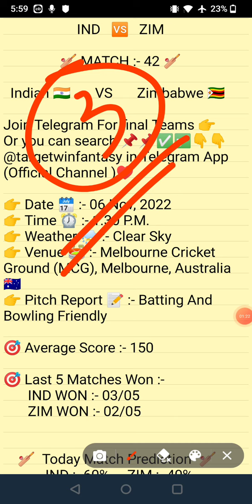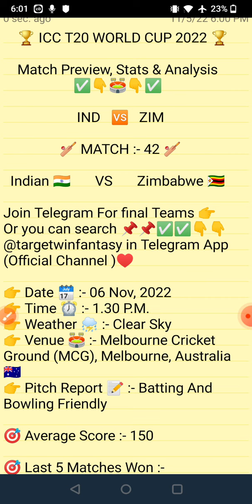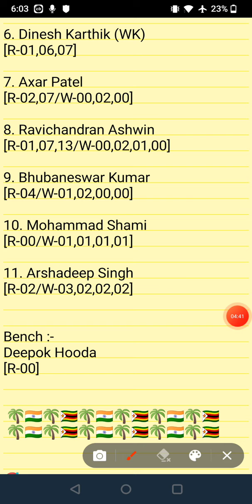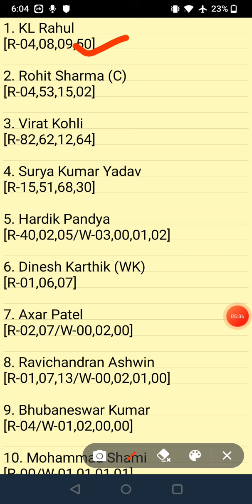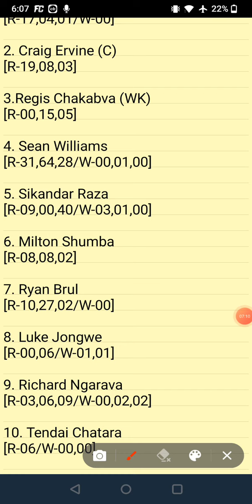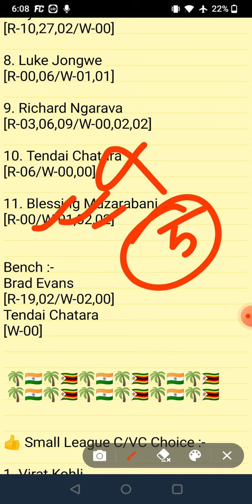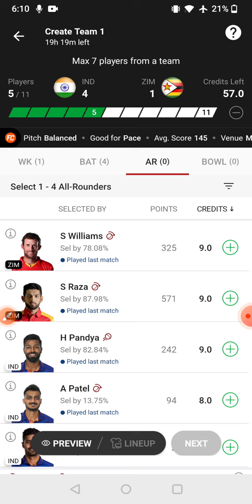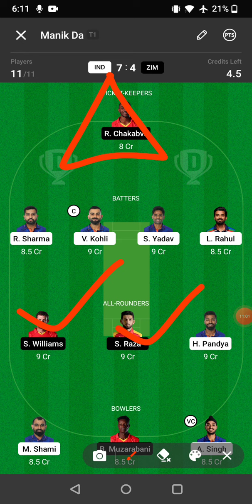IND VS ZIM DREAM11 TEAM | ICC T20 WORLD CUP | FULL STATS & ANALYSIS | DREAM11 GL & SL TEAM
1.This analysis is based on my understanding, knowledge and instinct. While selecting your team, consider the points mentioned and make your own decision.

2.Dream11 takes great care to comply with all central and state legislation in India to ensure that users are fully protected.Dream11 constitue a 'game of mere risk, which makes the dream11 game exempt from the provisions of the Public Gambling Act, 1867(PGA) Dream11 is a legitimate business activity protected under article 19(Dg)of the constitution of India.'

3.''This game involves an element of financial risk and may be addictive, please play responsibly and at your own risk."